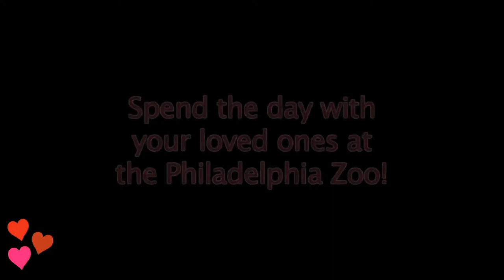A Wild Valentine's Day at the Philadelphia Zoo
How do animals show affection in the wild? At the Philadelphia Zoo learn about the ways of love in the animal kindgom! See the Bolivian gray titi monkeys twine their tails or watch mothers and father care for their young, like Maya and the snow leopard twins or the orangutan and gibbon families in PECO Primate Reserve.